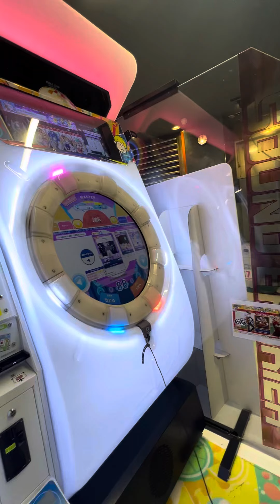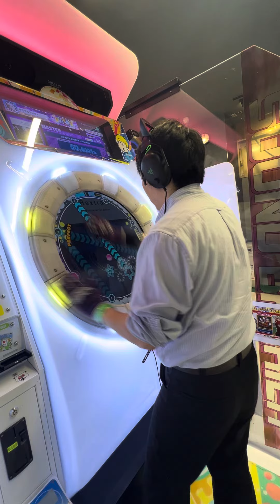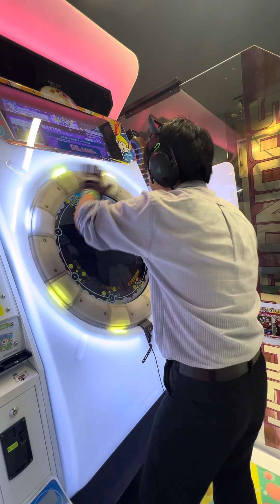【maimaiでらっくすBUDDiES PLUS】 maimaiでらっくす maimai razer タイトーステーション町田 2024/06/12